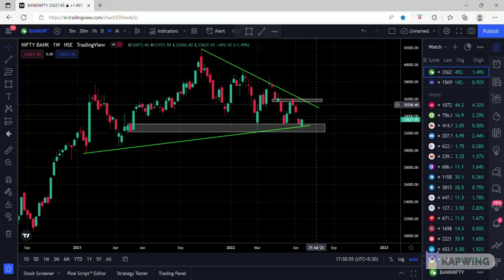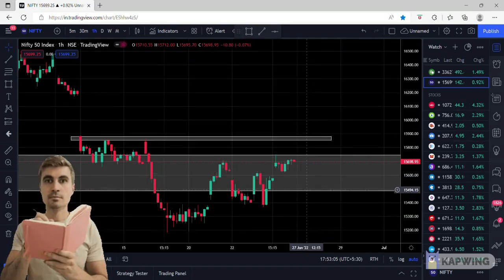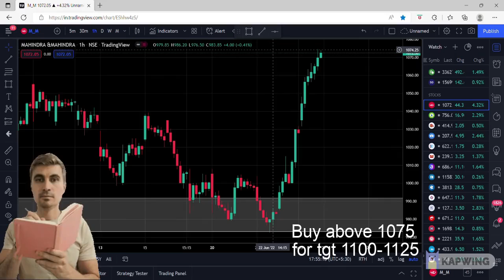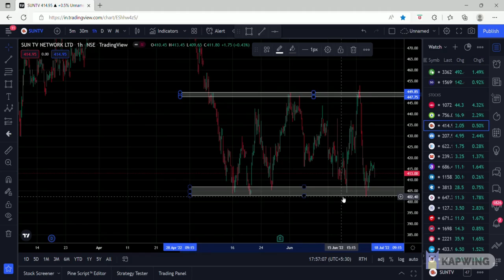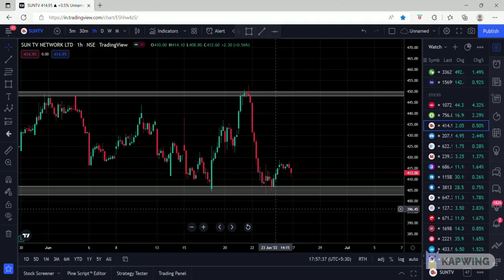Nifty & Bank Nifty Weekly Analysis Trade for Monday 27-06-2022 - Price Action Explain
Bank Nifty Price Action Explained

nifty Trade
banknifty trade

Understanding how to implement technical analysis correctly in your trading is one of the most important things you need to create a profitable trading career. If you do not understand technical analysis or if you do not know how to use technical analysis correctly, then your chances of creating profits from trading are near ZERO. But, don't worry. Today, we are going to fix that! Enjoy

Price Action Course 2022 | Complete Price Action Trading Course Basics to Advance by Sumit Pande
Price action study
Price Action Explain

Now open a Free Demat account with Angel Broking Ltd.
please click on the below link for the Free Demat account opening:-

Social Media -
We Are on Instagram as @trade_with_chart.

"Trading" "Trading strategy" "Bank nifty" "Nifty" "swing trading" "forex trading"
"power of stocks" "stock market for beginners"